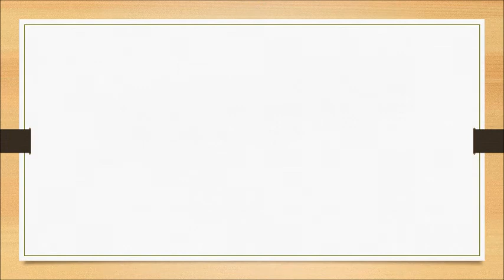Woolen crafts - Woolen Art - How to make beautiful butterflies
Art Guru teaches on various arts like drawing, embroidery, ribbon works, origami paper designs etc.Today we will learn the simple & easiest  woolen  craft  is beautiful butterflies.This video explains how to learn these crafts  step by step  instructions in the easy way.Watch & Try it.